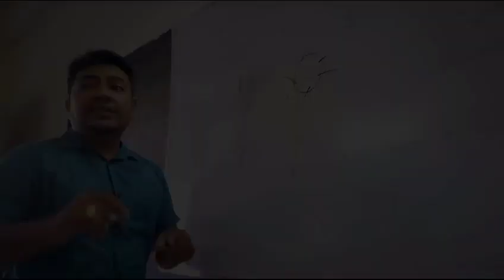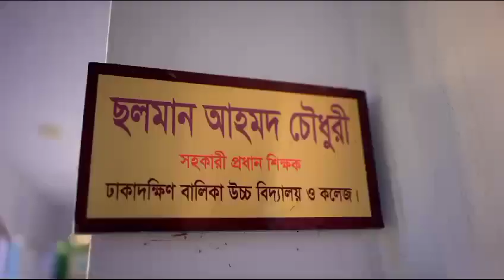Dhakadakshin Girls School & College